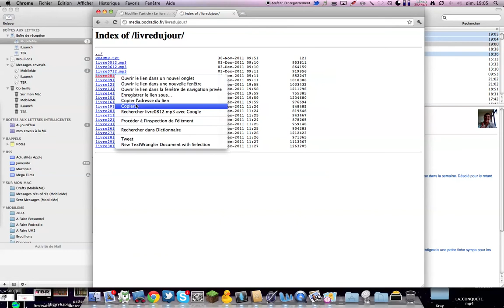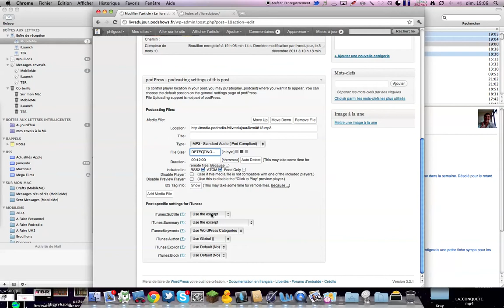Ajouter un fichier dans Podpress (plugin Wordpress)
Premier tuto rapide pour les membres de Podshows qui vous explique comment intégrer votre épisode de podcast dans un post sous wordpress.